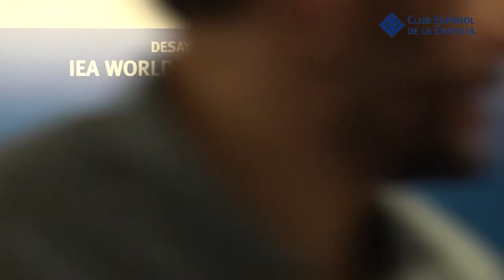WORLD ENERGY OUTLOOK 2017 con Laura Cozzi, Head of Energy Demand Outlook Division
El Club Español de la Energía (Enerclub) presento en Madrid, el 17 de noviembre de 2017, con el patrocinio de Viesgo, la edición anual del World Energy Outlook correspondiente a 2017, elaborado por la Agencia Internacional de la Energía (AIE). Con la participación de Laura Cozzi, Head of Energy Demand Outlook Division de la Agencia, y de Miguel Antoñanzas, Vicepresidente de Enerclub y Presidente de Viesgo.

Esta edición analiza la evolución de los mercados energéticos y su impacto sobre la industria y las inversiones, así como las implicaciones en términos de seguridad energética y sostenibilidad, con proyecciones hasta 2040. Además, incluye un análisis detallado de China y otro del gas natural.

Esta edición incluye dos apartados específicos en los que se analiza en profundidad cuestiones de especial interés en el contexto actual. El primero, dedicado a China, determina cómo las decisiones tomadas en este país podrían cambiar las perspectivas a nivel mundial para todas las fuentes energéticas y tecnologías. El segundo, se centra en el gas natural y analiza cómo el aumento del shale y el GNL está modificando los mercados internacionales, así como el papel que adquiere este recurso en la transición hacia un modelo energético más sostenible.

Laura Cozzi, Head of Energy Demand Outlook Division, indicó que “China está entrando en una nueva fase de su desarrollo en materia de políticas energéticas y apuesta firmemente por la electricidad, el gas natural y tecnologías más limpias, de alta eficiencia y digitales”. Las decisiones de China tendrán un papel clave a la hora de determinar las tendencias mundiales y podrían desencadenar una transición más rápida hacia un modelo más sostenible.